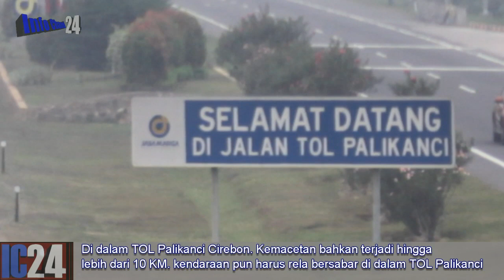Kendaraan Membludak..!!. Arus Mudik 2017 di 2 TOL Cirebon, Cipali dan Palikanci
Kendaraan Membludak..!!. Arus Mudik 2017 di 2 TOL Cirebon, Cipali dan Palikanci. Ratusan ribu kendaraan harus rela antri di dalam tol